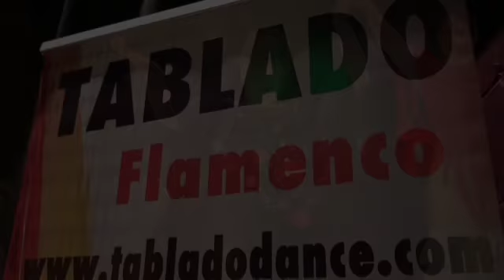TDC2021 22 SD 480p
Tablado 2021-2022